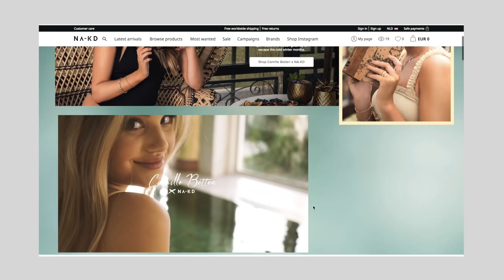Ik BESTELDE de CAMILLE BOTTEN x NA-KD collectie en DIT is wat ik kreeg...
Hoi lieve kijkers! Ik heb de bikini/badpakken collectie van Camille Botten x NA-KD besteld en laat in deze video weten wat ik van de collectie vind. Is het je geld waard? Kom erachter in deze video! Veel kijkplezier!

Gebruik de kortingscode "Hermsen15" voor 15% korting op je bestelling!

Hoi! Ik ben Lenette, 20 jaar en upload elke maandag en vrijdag om 16.00 uur een video over lifestyle, beauty, fashion en inner-beauty. Meer zien?

Deze video bevat gekregen producten maar geen betaalde samenwerkingen. Deze vermelding is onderdeel van de ‘Social Code: YouTube’. Voor meer informatie, ga naar